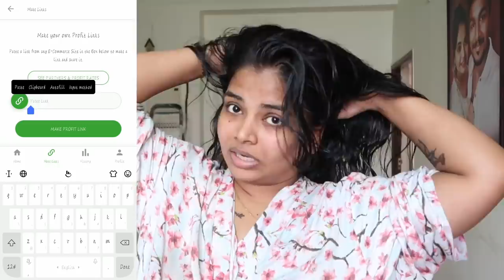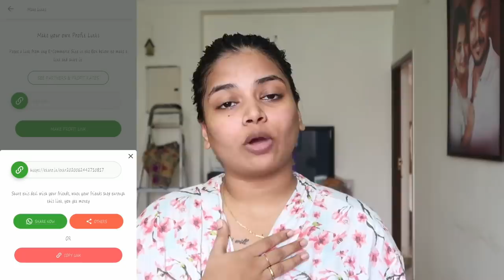DIML with Ram & Febbie | Lehenga Haul | DIY hair mask for stronger hair | Ram's favorite sandwich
Hey guys!!  Hope you're doing well!! I wanted to show you guys the lehenga i got from josh india and
 This video is also about Best Natural Haircare DIY So if you are looking for best diy for hair growth then watch this video till the end so i thought to make a day in my life vlog with other activities so that you guys can also see everything in one video...    All the links are mentioned below..

Neutriderm Moisturising Lotion

In this video we will talk about hair care diy mask where I will tell you about how to grow hair and especially how to grow hair naturally. I will also be telling you about the hair care,hair care tips, hair care products, hair care summer, hair care for summer, skin care, skin care tips, skin care summer & skin care for summer. In females, in males, in overall beings we are facing the problem of hair fall, damaged hair growth to no hair growth at all but our video on best natural shampoo for hair and hair growth tips at home.

These hair tips will not only help you with hair growth in one week but also give you hair growth tips naturally at home. These are natural products such as hair oil & shampoo which can actually help you on how to grow hair naturally fast and the best natural hair oil & shampoo will also help you with your hair growth.

OUR COUPLE ENTERTAINMENT CHANNEL - RAM WITH JAANU

This video is in collaboration with Earnkaro